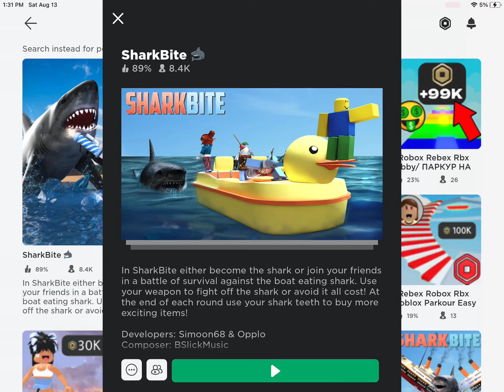Roblox :Shark bite -steal boat and escape shark!!!